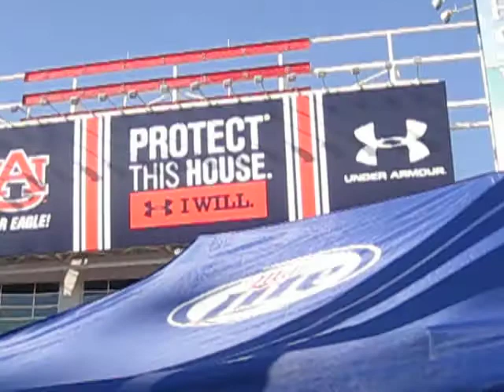BCS Tailgate Party - Oregon Band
Oregon band performing "Winner" during BCS NC game pre-game party at Westgate